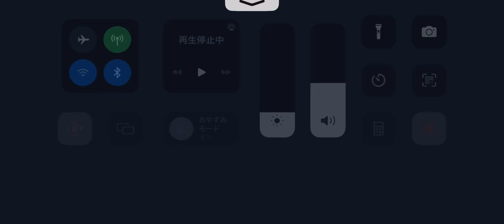第五人格 マルチ 芸者戦 2023年1月19日